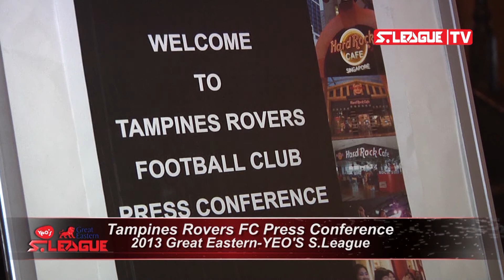2013 Great Eastern-YEO'S S.League: Tampines Rovers FC Press Conference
2013 Great Eastern-YEO'S S.League: Tampines Rovers FC Press Conference